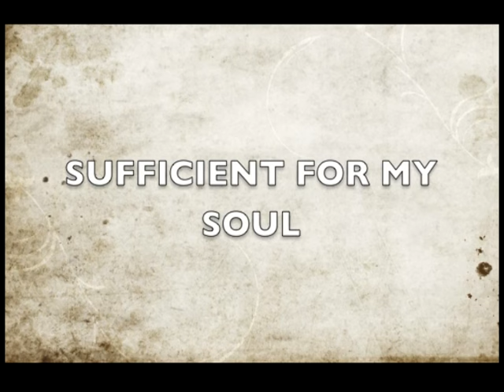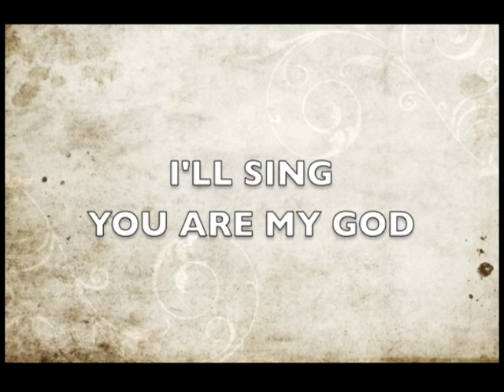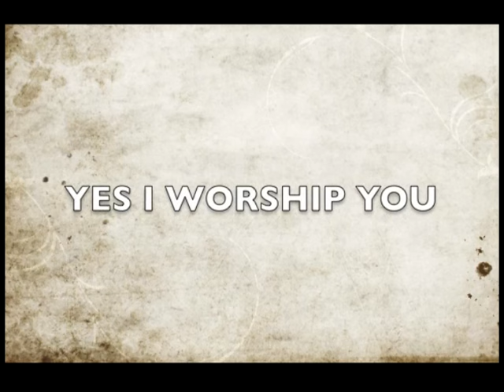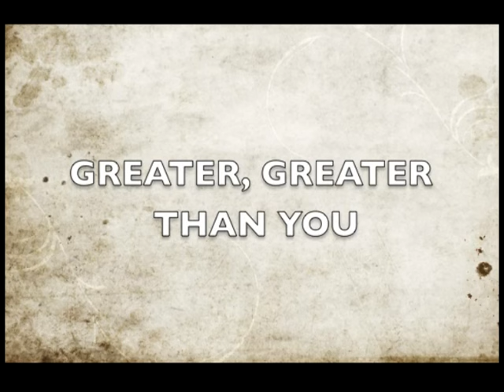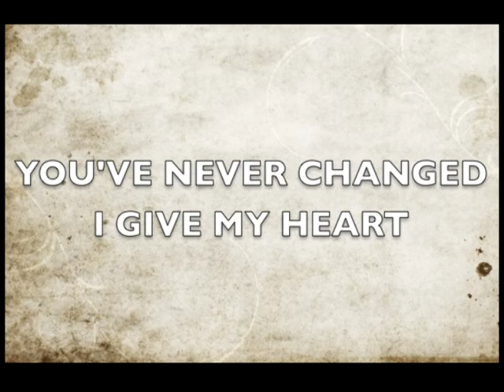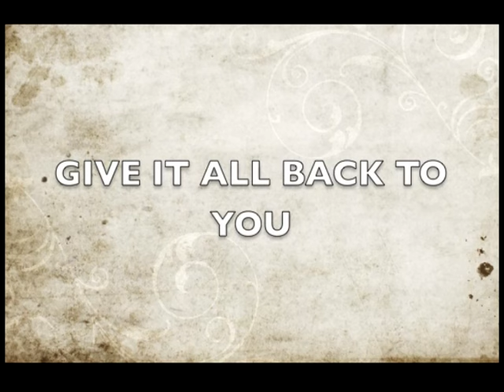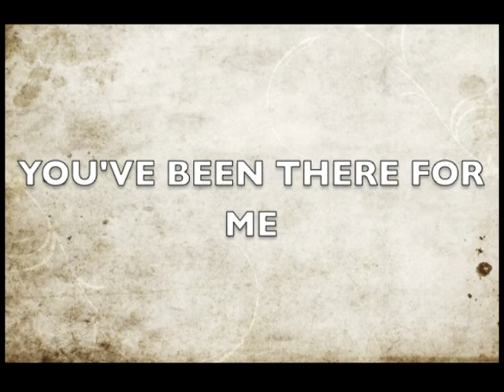JAVEN - You Are My God (Lyric Video)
See the latest lyric video "You Are My God" by JAVEN from his latest release, Worship In the Now -LIVE. Get the full project today @: